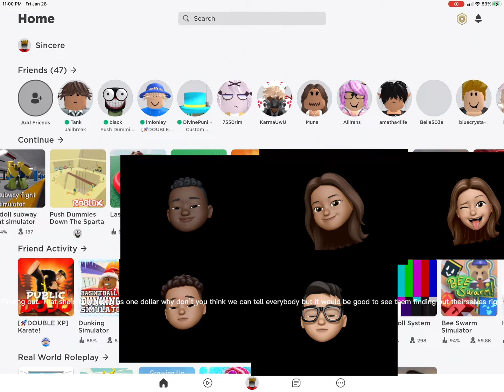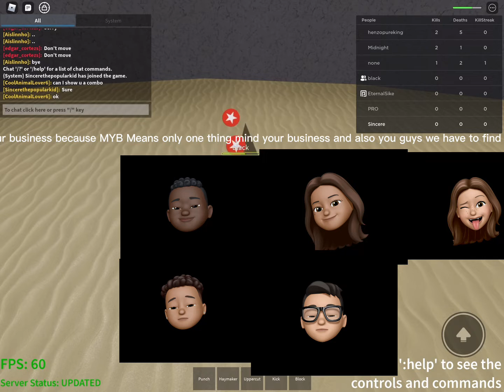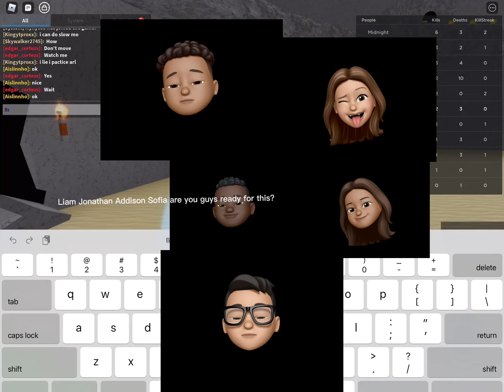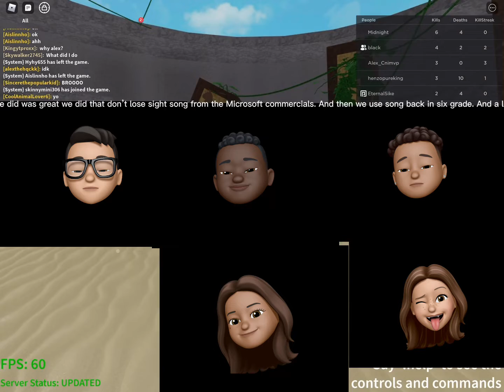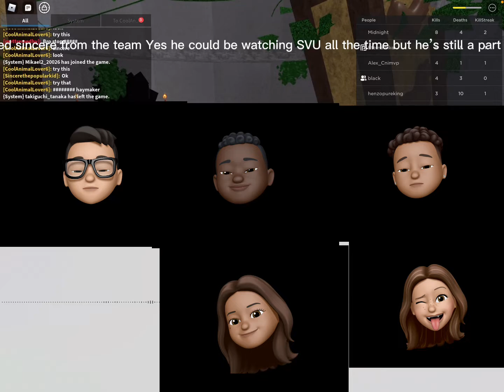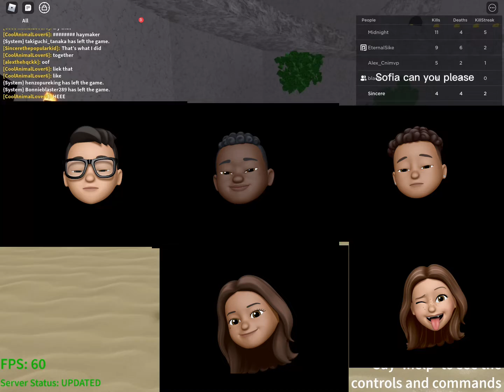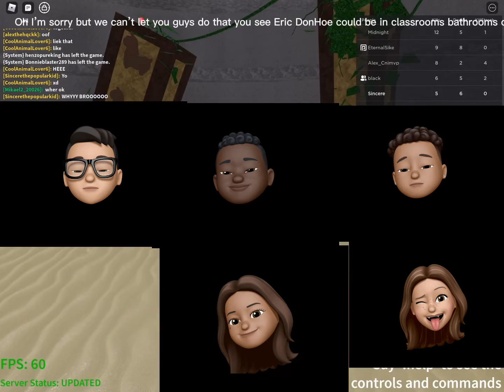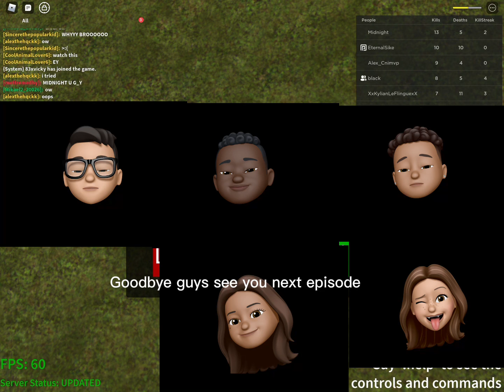The classroom chat S1E3 Battle of the followers Part 1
When.  Sincere Liam and Jonathan go into battle of the followers They happen to run into Addison and Sofia and which they are a whole team to win the challenge but finds out that somebody has been trapped in a 2016’s battle of the followers they have to  tell coach And sincere leaves the team?

Credit to Addison Rivera For the Memojis ￼